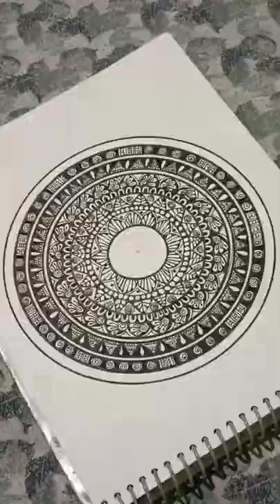Mandala Art 🖌️pen